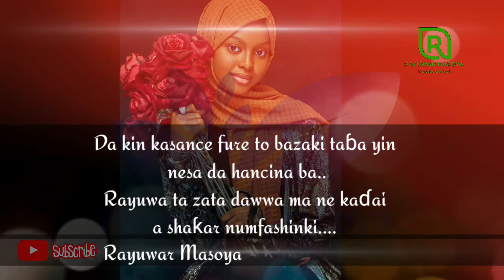Sakon Soyayya: Dominki Halimatussadiya